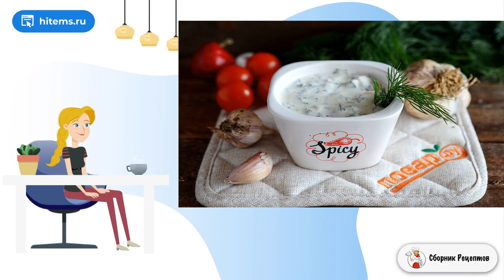Сливочный соус. 1 рецепт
Интересные рулеты из филе и печени индейки с приятным арахисовым ароматом вполне украсят собой маленькое семейное торжество. Заходите, будет очень вкусно!    Арахисовую пасту, естественно - не сладкую, следует заранее достать из холодильника, чтобы она согрелась и Вам было легче наносить ее на отбивные. Если Вы не съели все рулетики и они остались на утро, приготовьте вкусные бутерброды. Свежий хлебушек намажьте маслом или сливочным сыром, сверху выложите тонко нарезанный рулетик и ломтик помидора. Вкусно!    Ингредиенты: Индейка филе(Рекомендуем ) — 450 Грамм, Печень индейки(Рекомендуем ) — 3 Штуки, Арахисовая паста — 3 Ст. ложки, Сыр полутвердый — 3 Ломтика, Сельдерей листовой — 3 Штуки (крупные листья), Вино белое полусухое — 100 Миллилитров, Вода — 100 Миллилитров, Масло растительное — 1 Ст. ложка, Черный перец — По вкусу, Мускатный орех — По вкусу, Количество порций: 3   *Подписывайтесь на канал и ставьте лайки!*  Кухня рецепты, В домашних условиях классический рецепт, Классический рецепт с фото, Классические домашние рецепты, Очень рецепт с фото, Самое вкусное рецепты с фото, Домашние рецепты пошагово с фото, Рецепт со, Вкусные и простые рецепты, Рецепт под, Простые рецепты в домашних условиях, Рецепт под, Рецепт очень, Рецепты с фото, Рецепт как сделать, Праздничный стол, Простые рецепты с фото пошагово, Рецепты в домашних условиях с фото, Простые рецепты с фото пошагово, Рецепты блюд с фото простые и вкусные,